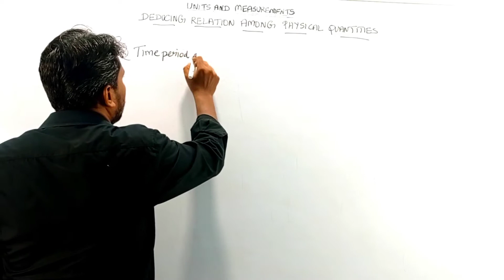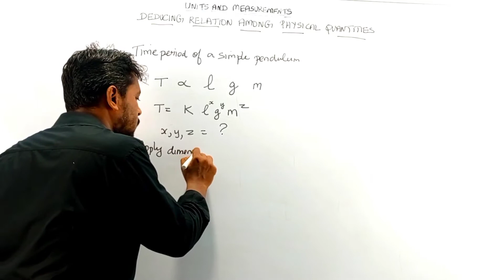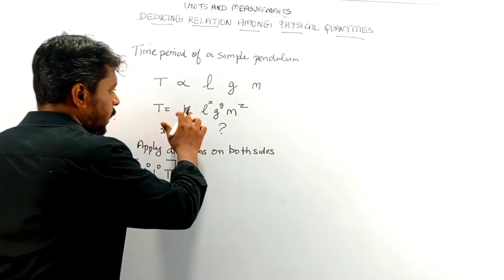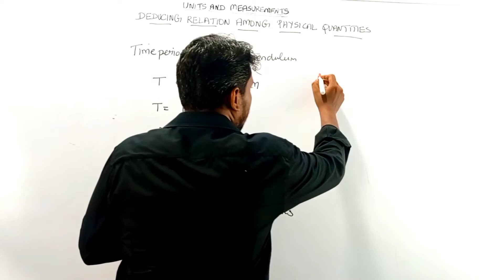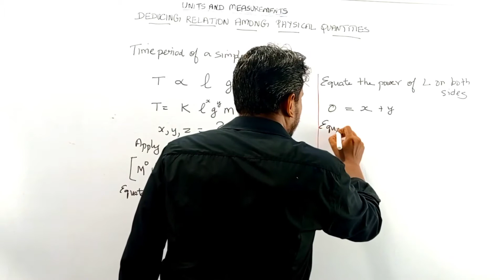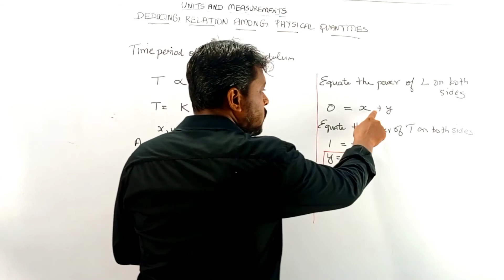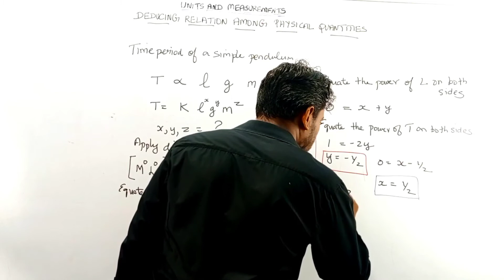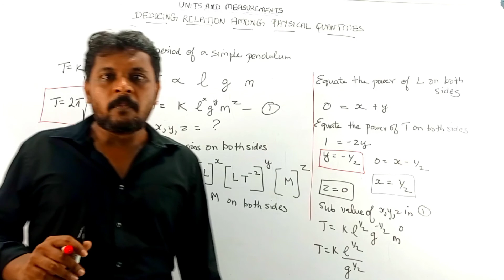Units and Measurements/Deducing Relation Among the Physical Quantities/NEETJEEPhysics/NCERT/Tamil